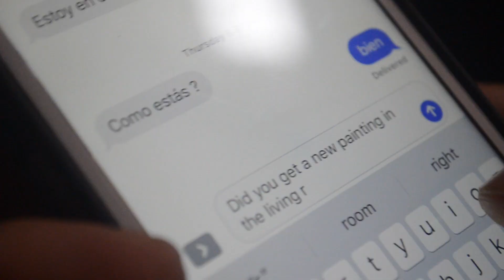THE PAINTING Award Winning Short Film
A short movie about a mysterious painting that shows up in somebody's living room. Make sure you turn your volume up and watch in HD
Special thanks to my dad for acting as the hand